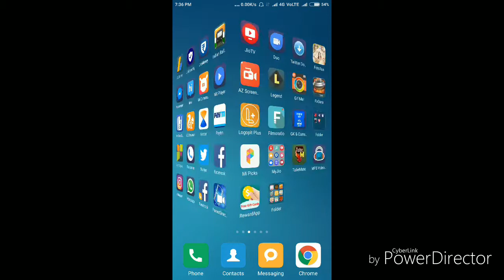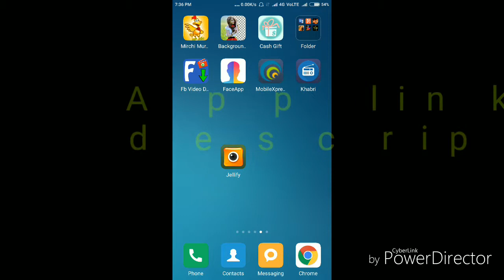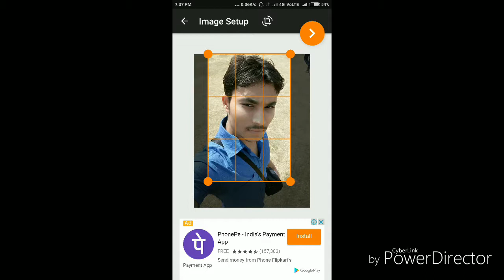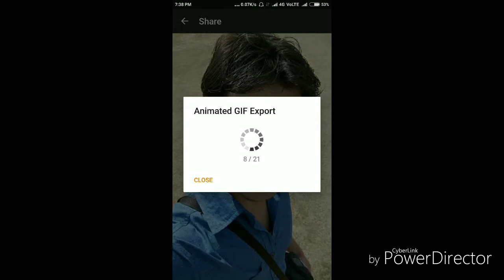How to make a GIf ।। GIF Photo || GIF App Review||Technical Anish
हलो दोस्तो ,
आज में बताऊगा कि कैसे आपने फोन से कर सकते है ।
For Basic Requement 👇👇👇👇
 Mic 👇👇
1-Mic Rs-200
2-Mic Rs-300
3-Mic Rs-1500

Tripot👇👇
1- Rs 500
2-Rs 900
3-Rs 850

Laptop👇👇
Rs10000 To Rs45000

Camera 👇👇
Rs 5000 To 35000

SmartPhone 👇👇
Rs 5000 To 30000

         तो
और Share }
जरूर करे ।